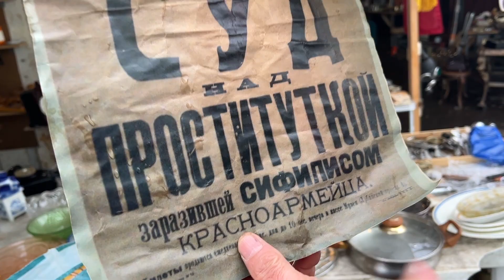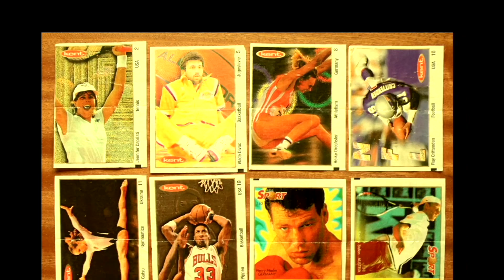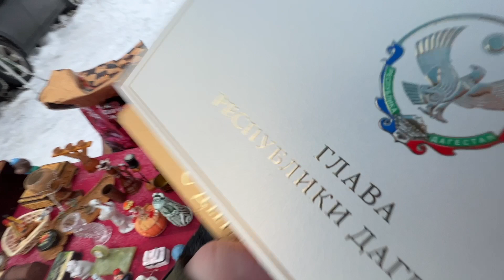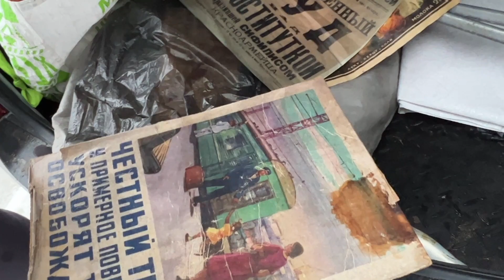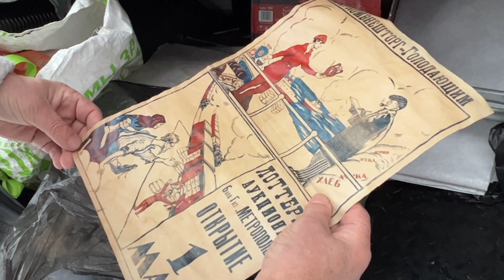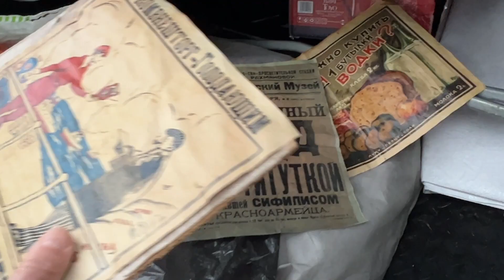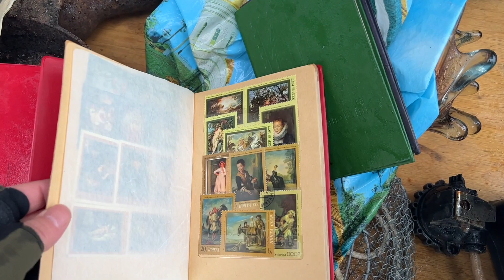Новогодняя БАРАХОЛКА в Салтыковке. Даже успел купить...